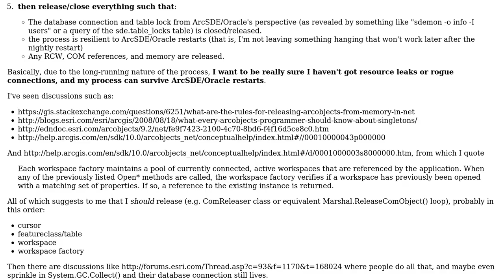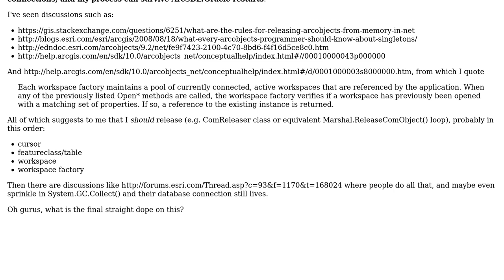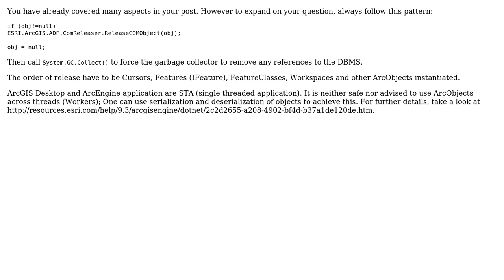GIS: ArcObjects .NET - How to close/release FeatureClass, Workspace, Factory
With thanks & praise to God, and with thanks to the many people who have made this project possible! | Content (except music & images) licensed under CC BY-SA | Music | Images & others | With thanks to user MC5 user Farid Cheraghi and the Stack Exchange Network Trademarks are property of their respective owners. You are responsible for your own actions.